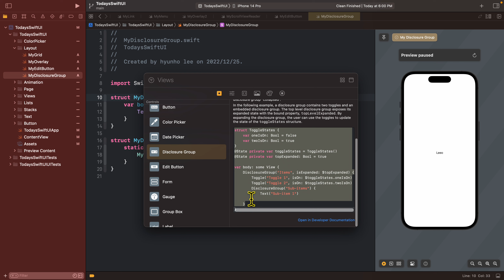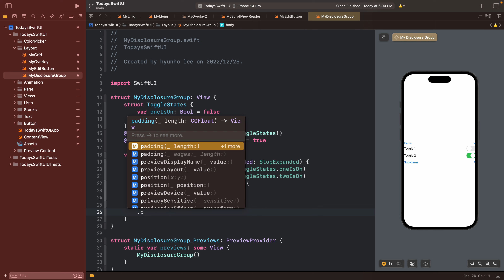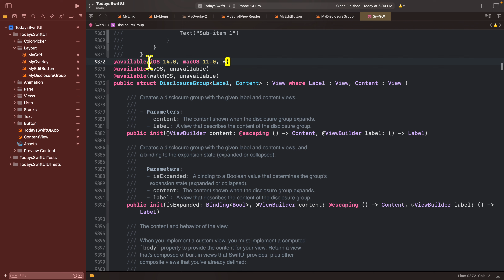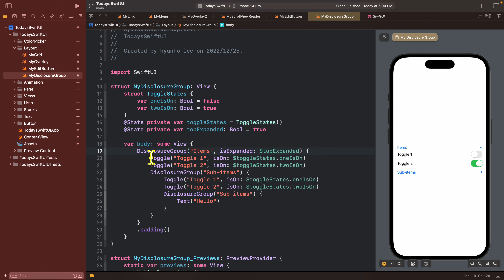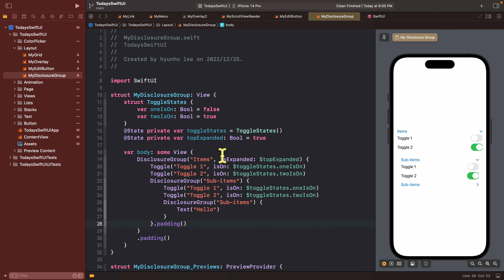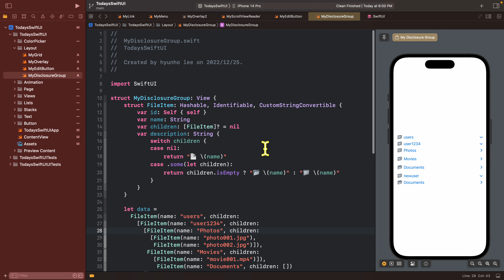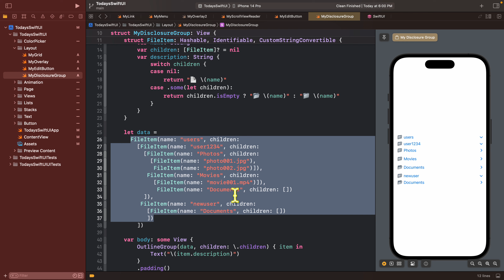[오늘의스유 컴포넌트] #53 계층구조를 표현할 수 있도록 도와주는 Disclosure Group 그리고 Outline Group